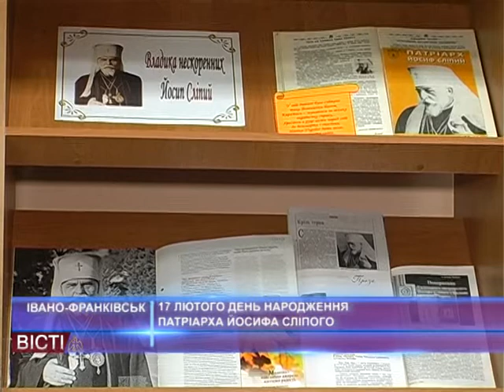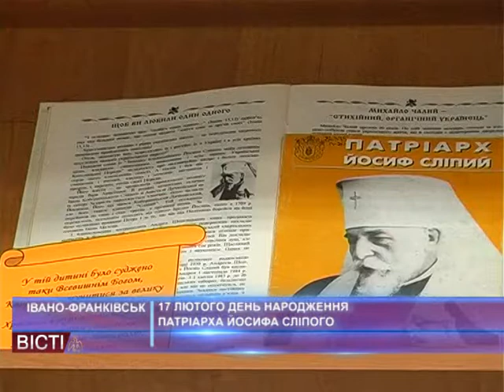17 лютого — день народження патріарха Йосифа Сліпого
2017 рік Блаженніший Святослав — глава Української греко-католицької церкви — проголосив роком пам'яті патріарха Йосифа Сліпого, 125 років з дня народження якого ми відзначаємо 17 лютого. Разом з учнями ліцею для обдарованих дітей, розповідь про Патріарха в обласній бібліотеці для юнацтва слухали наші кореспонденти.